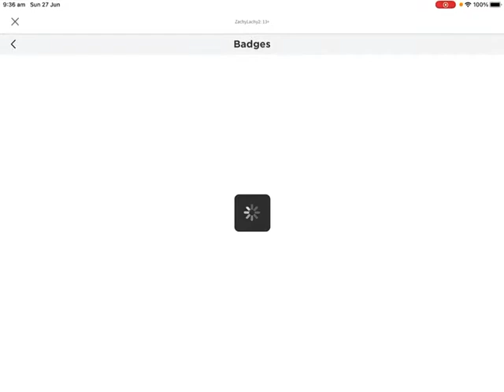PIGGY CHAPTER 9 KONA IS HERE AND ROBBY RETURN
So guys piggy chapter 9 is out this is so amazing this one of my favourite maps The map is called docks and Kona is here and it’s Robbys return and enjoy the video